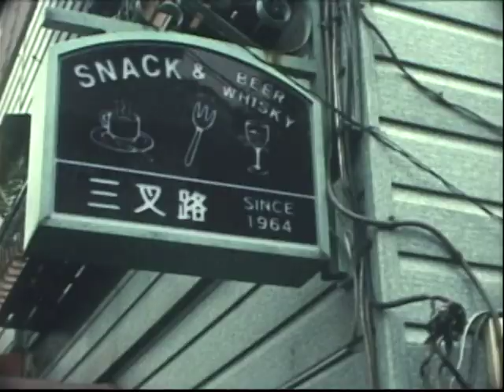NHK熱唱オンエアバトルチャンピオン獲得曲【コトコト】三叉路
アコースティックバンド【三叉路】のメジャーデビュー曲。
プレデビューミュージックビデオ『コトコト』の高画質Ver.

【三叉路】
1999年結成のフォークトリオ。
３声のハーモニーとアコースティックギター3本のスタイルで
2006年「NHK熱唱オンエアバトル」2代目チャンピオンとなり、
同年メジャーデビュー。

メンバー
松井まさみち　Vo/AG
川田雅之　AG/Cho
混xxx　AG/Cho